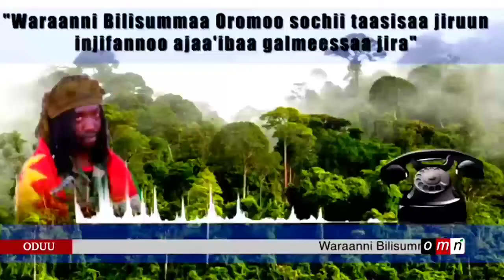oduu ijjo Ameenugaee Qabane isambiran gena